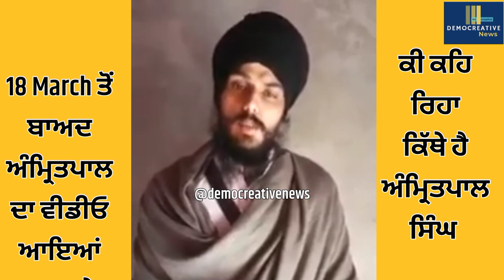Amritpal Singh 18 march ਤੋਂ ਬਾਅਦ ਪਹਿਲੀ ਵਾਰ ਆਇਆ ਸਾਹਮਣੇ?